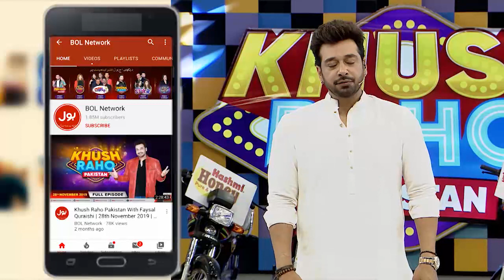Zain Baloch Qawwali | Khush Raho Pakistan Season 8 | Faysal Quraishi Show | TikTok